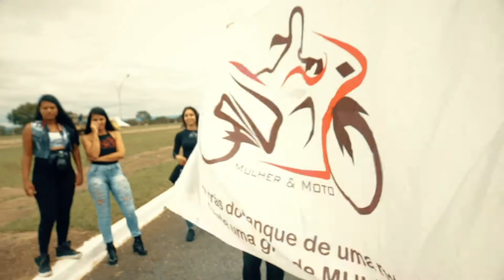13° International Female Ride Day Brasília (Film By Dom Filmes )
Nos sigam no Instagram @Domfilmes